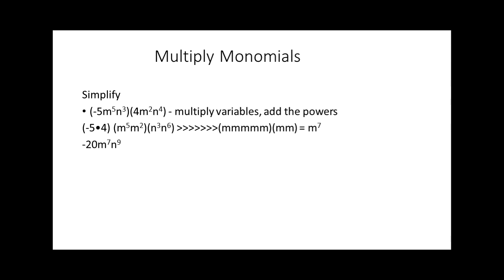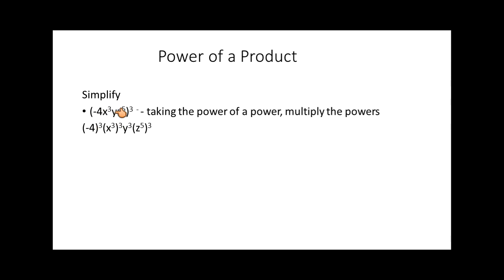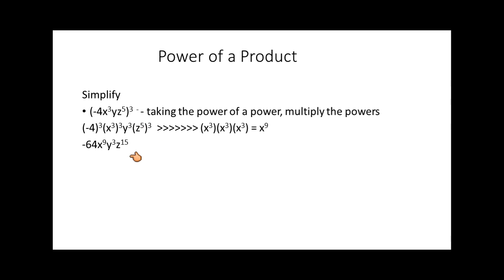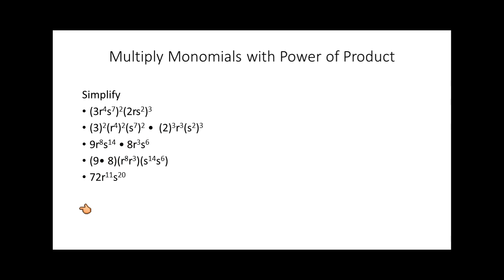Expressions and Equations: Multiplying Monomials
A review on multiplying monomials